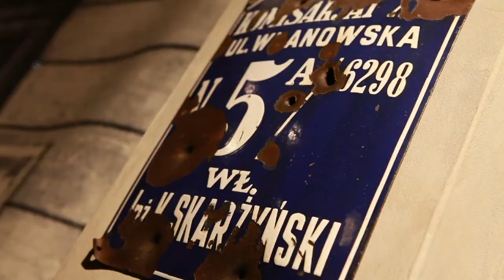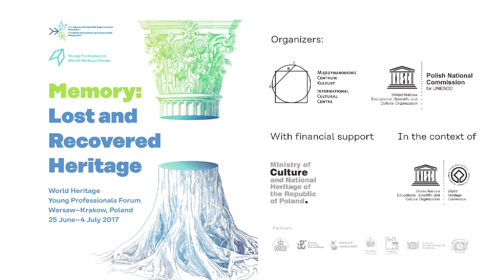World Heritage Young Professionals Forum 2017. Memory: Lost and Recovered Heritage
Forum Młodych Profesjonalistów to jedno z wydarzeń towarzyszących organizowanych w ramach 41. sesji Komitetu Światowego Dziedzictwa UNESCO.

Przez 10 dni 32 młodych ludzi z 32 krajów zwiedzało Warszawę i Kraków, zapoznając się na ich przykładzie z unikalnym polskim doświadczeniem w rekonstrukcji zniszczonych zabytków oraz tematyką dziedzictwa utraconego i przywróconego.

Uczestnicy Forum odwiedzili w stolicy Zamek Królewski, Muzeum Powstania Warszawskiego, Muzeum Warszawy oraz Muzeum Łazienki Królewskie. Podczas warsztatów omawiali kwestie destrukcji miast, głównie w wyniku konfliktów zbrojnych, a także problemy ich odbudowy oraz granic rekonstrukcji.
W Krakowie dyskutowali o współczesnych zagrożeniach dla miast historycznych, takich jak masowa turystyka, suburbanizacja, gentryfikacja czy niekontrolowana rozbudowa miast. Uczestnicy Forum zwiedzili Kraków w obrębie jego wpisu na Światową Listę Dziedzictwa UNESCO (Stare Miasto i Kazimierz). Byli także w Tyńcu (przykład zniszczonego dziedzictwa, które, dzięki umiejętnie przeprowadzonej rekonstrukcji, zachowało swoją tożsamość i funkcję), Kopalni Soli w Wieliczce (przykład wyzwań związanych z masową turystyką) oraz w Ojcowskim Parku Narodowym (przykład ochrony krajobrazu przyrodniczo-kulturowego w Polsce). W trakcie wykładów i warsztatów uczestnicy prezentowali również kwestie związane z tematyką forum na przykładach z własnych krajów.

Międzynarodowe Centrum Kultury w Krakowie
Rynek Główny 25